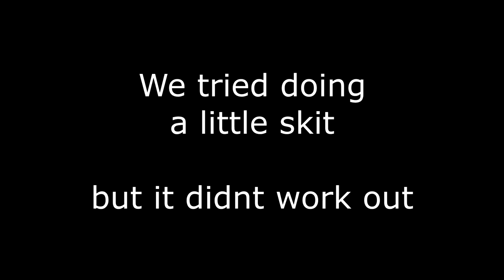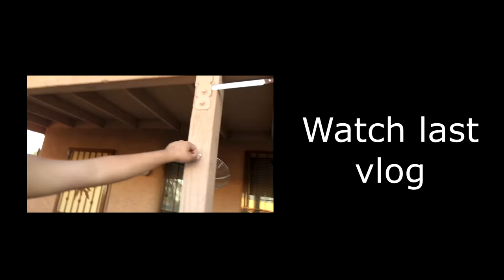EMBARRASSING MOMENTS AT WALMART!! (HE GOT STUCK)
Don't do this to your baby 😲😲